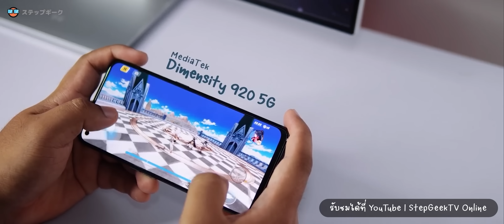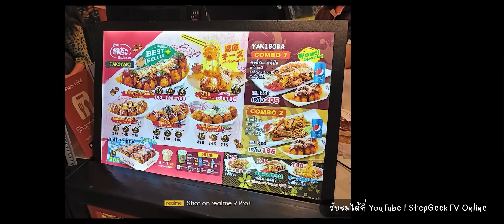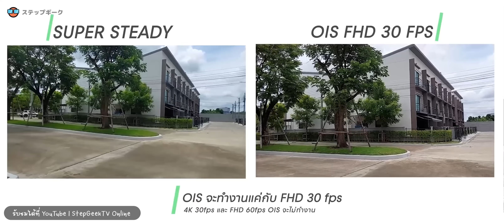StepGeek BestChoice มือถืองบ 10000 บาทประจำเดือนมิถุนายน 2022 รุ่นไหนน่าซื้อบ้างนะ